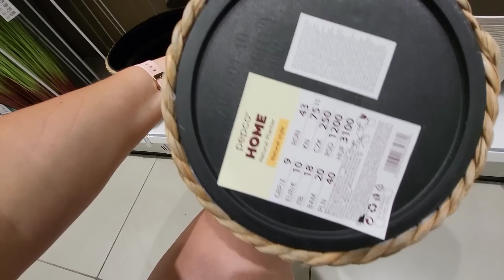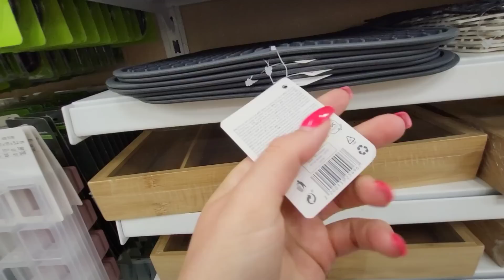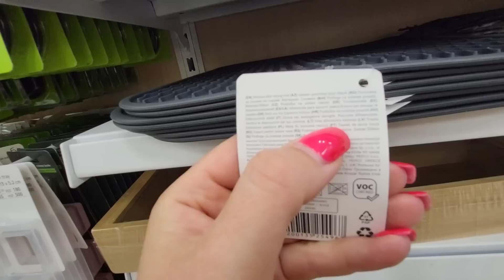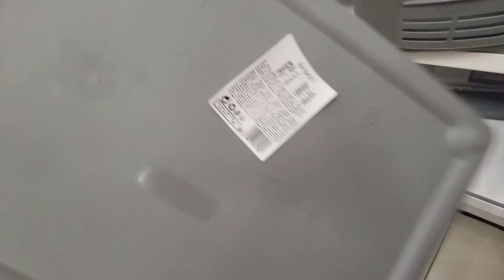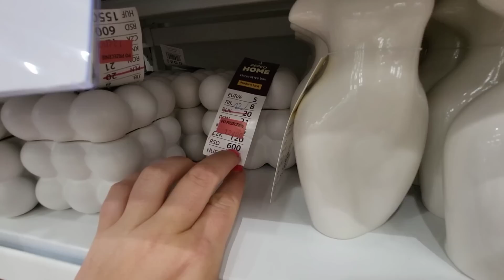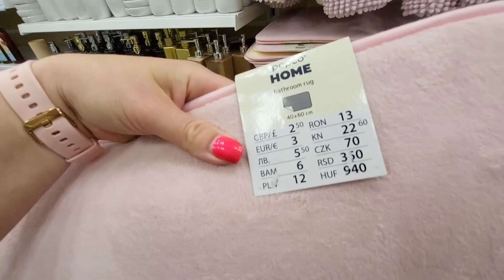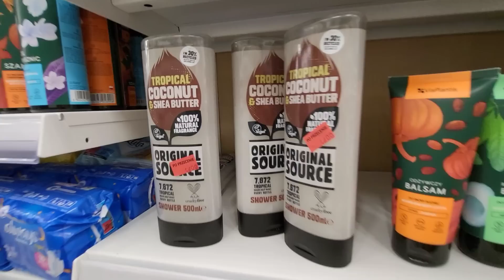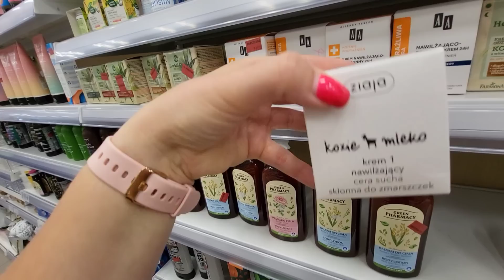PEPCO‼️‼️ TEN WAZON TO BĘDZIE HIT😱😱😱 NOWOŚCI I WYPRZEDAŻ ‼️‼️‼️‼️‼️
Życzę wam miłego oglądania 😉 Nie zapomnij o pozostawieniu  czegoś w komentarzu będzie mi bardzo miło 💋💋💋💋

MÓJ FACEBOOK :🔔
Sylwia Zboch

MÓJ INSTAGRAM:🔔
sylwiazboch

Muzyka: You & Me
Muzyk: @iksonmusic